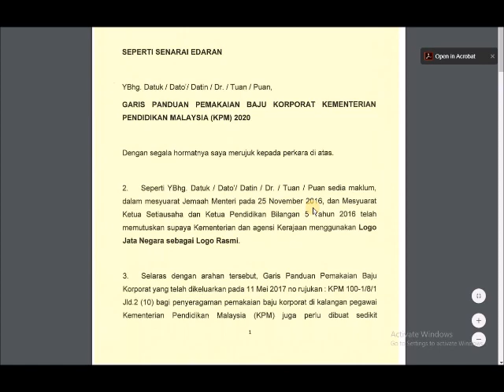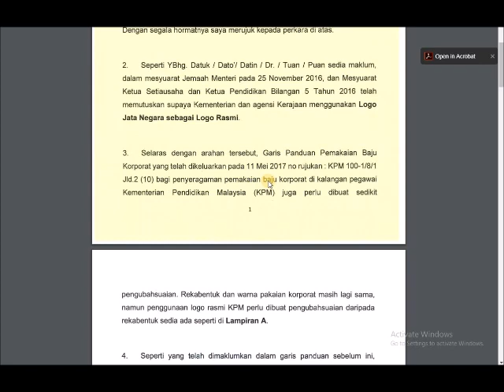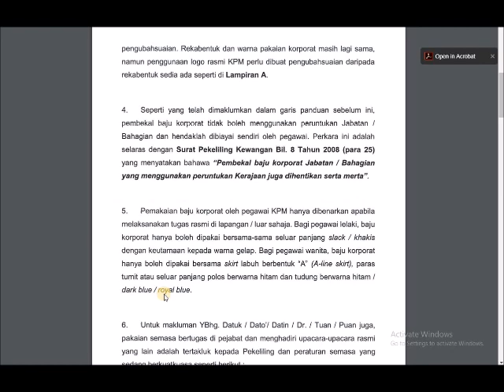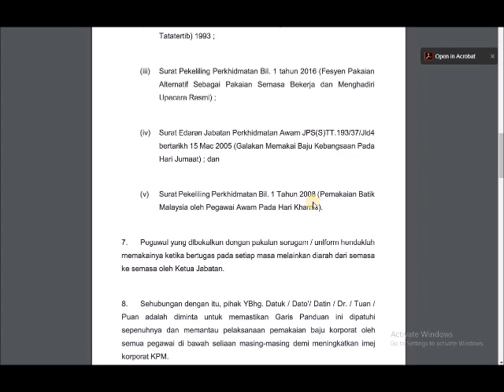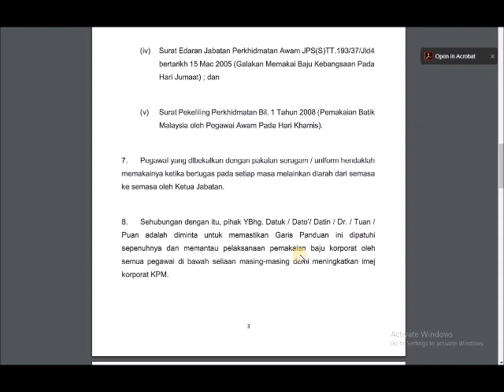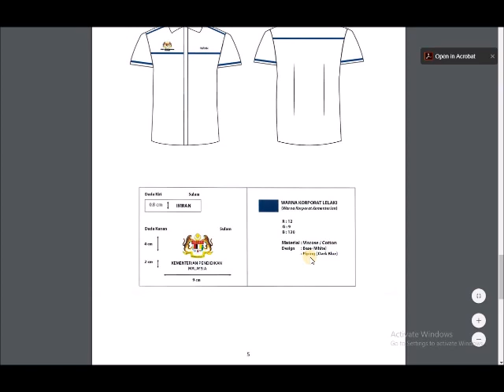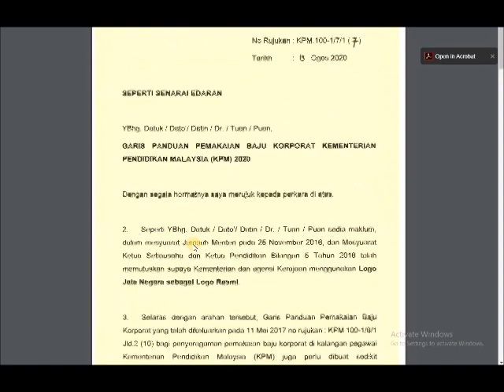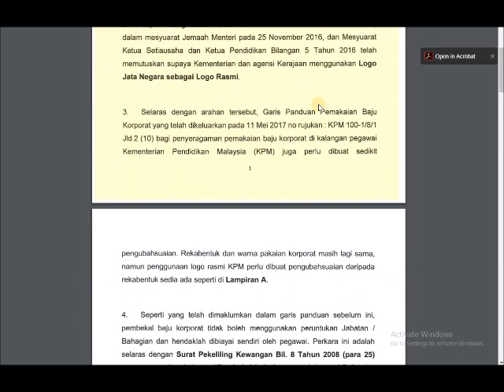GARIS PANDUAN PEMAKAIAN BAJU KORPORAT KPM TAHUN 2020